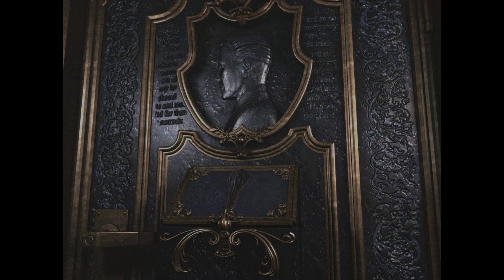Résident evil 0 épisode 6